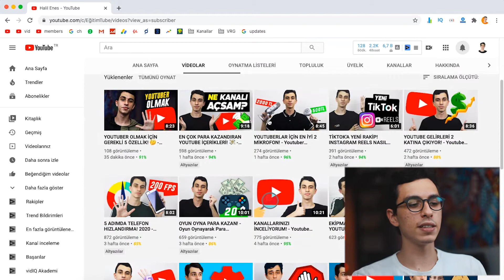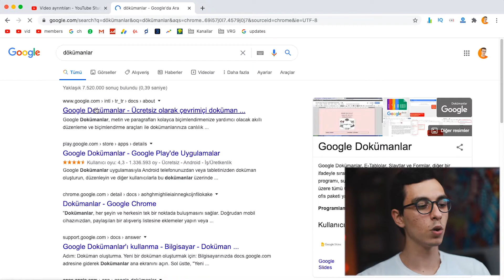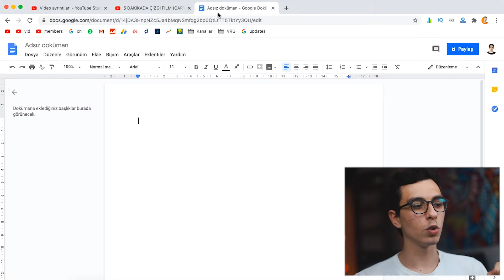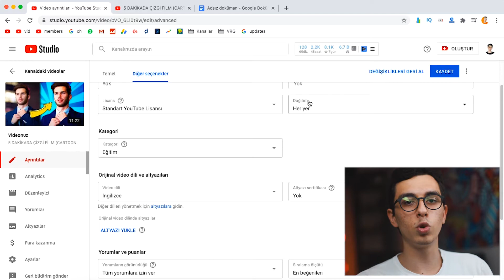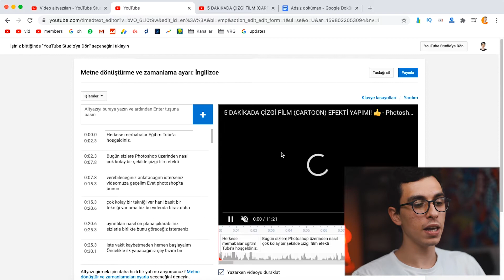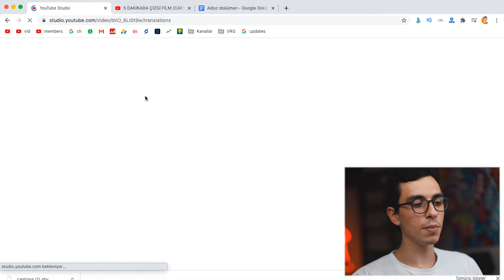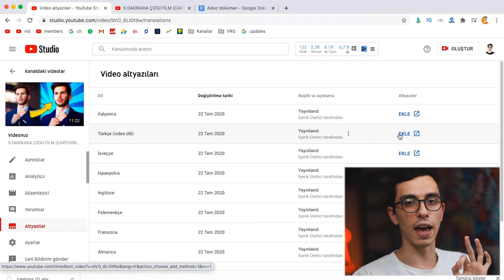YOUTUBE OTOMATİK ALTYAZI NASIL EKLENİR? 📝 - Youtube Altyazı Ekleme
Bu videoda Youtube otomatik altyazı nasıl eklenir? Videoya altyazı nasıl eklenir? gibi soruları cevapladım. Youtube otomatik altyazı ekleme, Youtube altyazı ekleme, Türkçe altyazı ekleme gibi konulardan bahsettim. İyi seyirler!